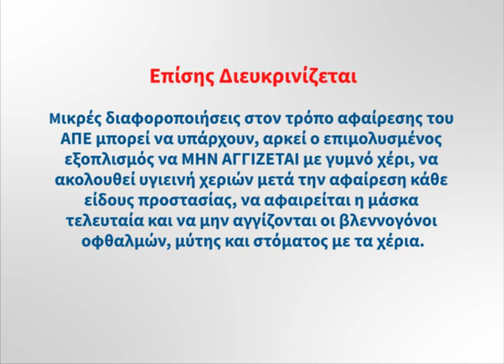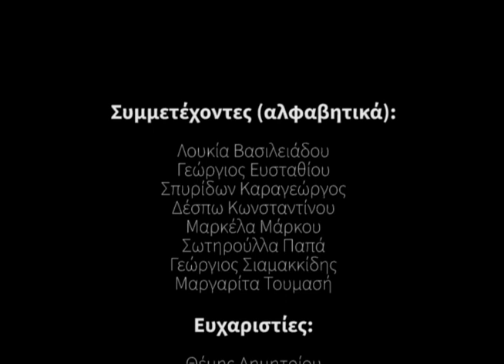Αφαίρεση ατομικού προστατευτικού εξοπλισμού / Personal protective equipment doffing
Επίδειξη: Λουκία Βασιλειάδου
Συμμετοχή: Γεώργιος Ευσταθίου, Σπυρίδων Καραγεώργος, Δέσπω Κωνσταντίνου, Μαρκέλα Μάρκου, Σωτηρούλλα Παπά, Γεώργιος Σιαμακκίδης, Μαργαρίτα Τουμασή
Γραφικά, Μίξη ήχου και εικόνας: Θέμης Δημητρίου

Ευχαριστίες προς Ευρωπαϊκό Πανεπιστήμιο Κύπρου, Οργανισμός Κρατικών Υπηρεσιών Υγείας, Tομέας Eκπαίδευσης, Διεύθυνση Νοσηλευτικών Υπηρεσιών, Υπουργείο Υγείας Κύπρου
Demonstration: Lucia Vassiiladou
Contribution: Georgios Efstathiou, Despo Constantinou, Spyridon Karageorgos, Markella Marcou, Sotiroulla Papa, George Shiamakkides, Margarita Toumasi
Graphics, Sound And video mixing: Themis Demetriou

Thank you to European University Cyprus; State Health Services Organisation; Educational Sector, Nursing Services, Ministry of Health, Cyprus